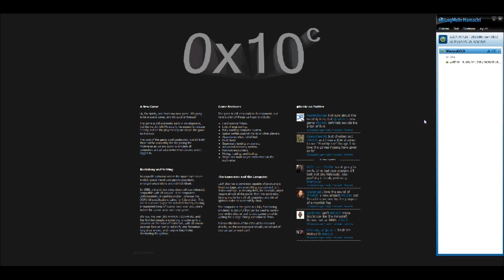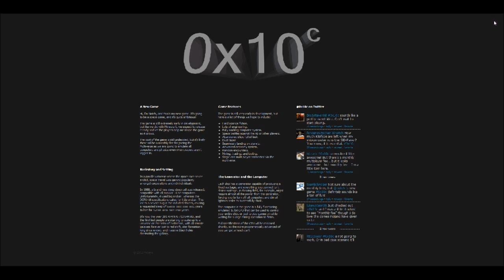0x10C - Nuevo juego de Notch y noticias sobre torneo de WarCraft III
Red hamachi: WarcraftCCA Contraseña: raeven